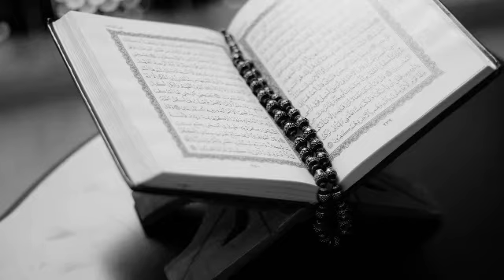Ramzan Mubarak Ho |2020| By Maaz Ahmed Ambur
Assalamu Alaikum